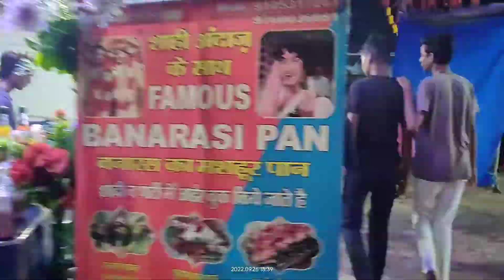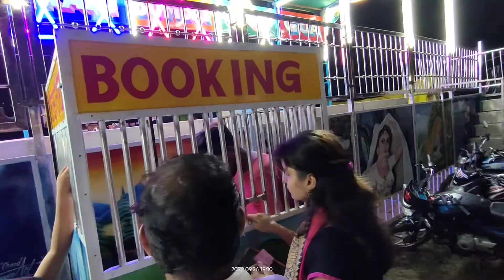खतरनाक झूले मेले में 🎡 झूलने आ गए हम बीसलपुर का मेला 🥰🥳😂 kyansh k vlogs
हैलो फ्रेंड्स आज मई मेला घूमने गया जहा मैने खूब मस्ती की । और लाइक शेयर भी कर देना thanku Bisalpur ka mashoor Mela